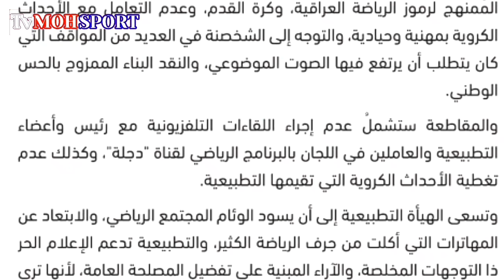استعداد لمباراة العراق والكويت وحضور على مستوى عالي وكاتانيتش يستدعي مهاجم للمنتخب واخبار محترفينا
استعداد ل#مباراة_العراق_الكويت وحضور على مستوى عالي و#كاتانيتش يستدعي مهاجم للمنتخب واخبار محترفينا

  TV MOH SPORT